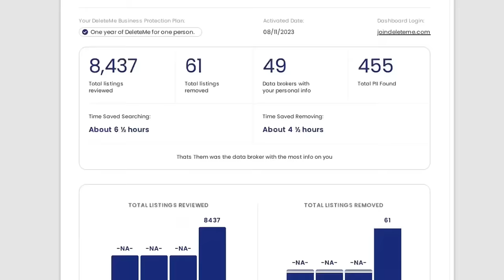He’s Threatening to Invade & Steal Our Homes. The Police & Squatters Rights Say He Can?!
On this episode of New World Old Soul, Jeremy and Melissa discuss the recent incident in which a New York homeowner was arrested, within her home, for "Illegally" attempting to evict squatters from the residence.

Also discussed is the Venezuelan "Migrant Influencer" who is making TikTok videos instructing his fellow migrants of how to take advantage of US laws for the purpose of seizing property.

The recent border storming incident is also reviewed and discussed.